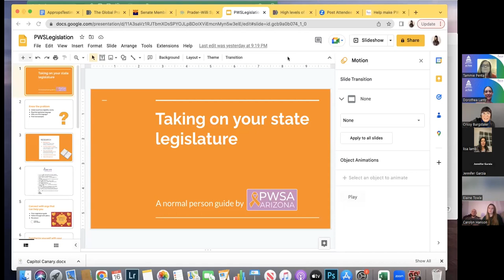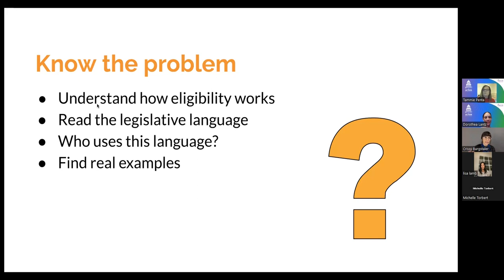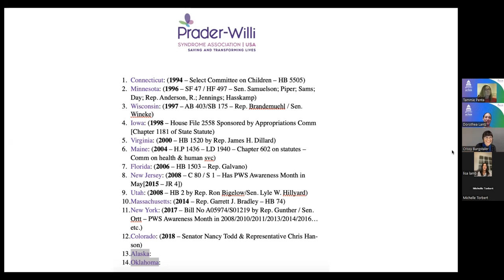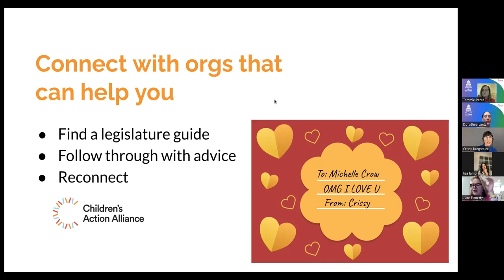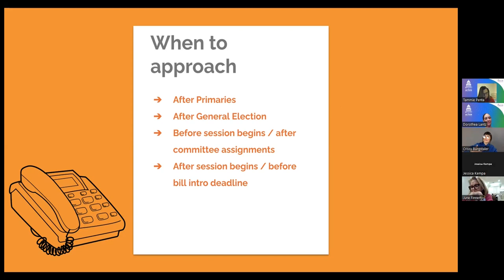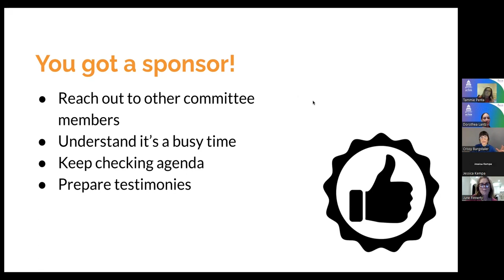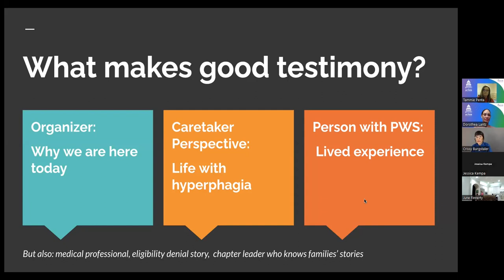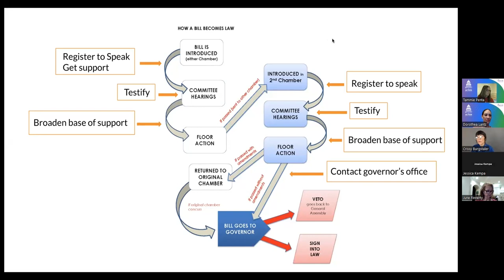Advocacy in Action: Arizona State Qualifier Campaign